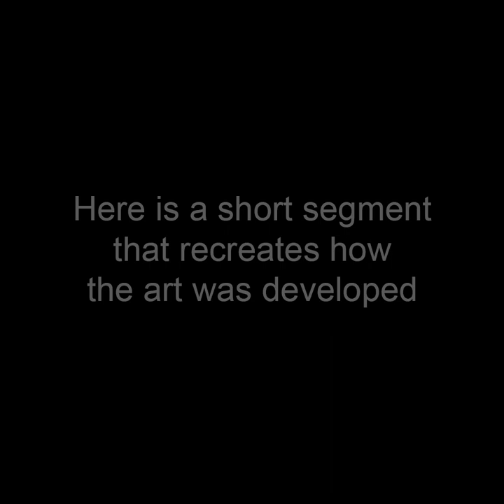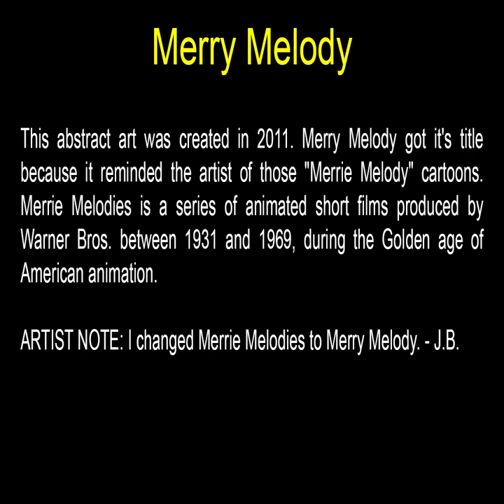Merry Melody - Square Art by John Robert Beck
This abstract art was created in 2011. Merry Melody got it's title because it reminded the artist of those "Merrie Melody" cartoons. Merrie Melodies is a series of animated short films produced by Warner Bros. between 1931 and 1969, during the Golden age of American animation.

ARTIST NOTE: I changed Merrie Melodies to Merry Melody. - J.B.